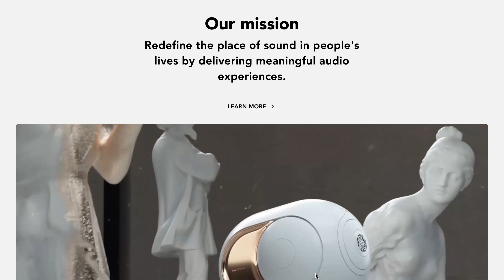Devialet Mania : la première enceinte portable Devialet (790€)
Voici mes premières impressions concernant la Devialet Mania